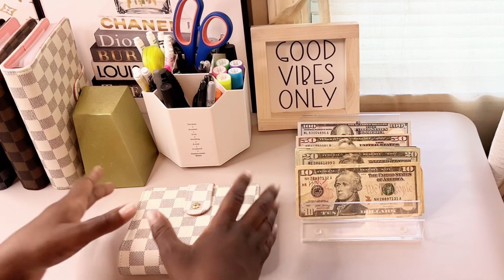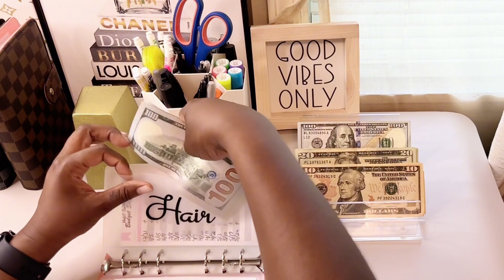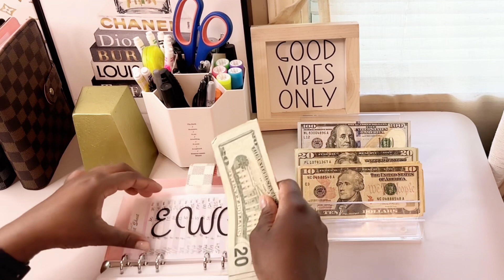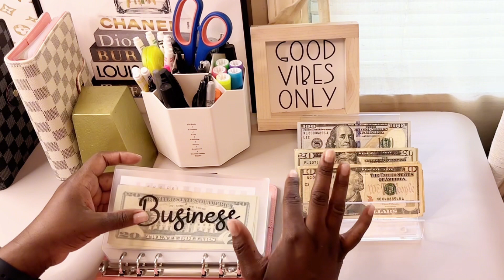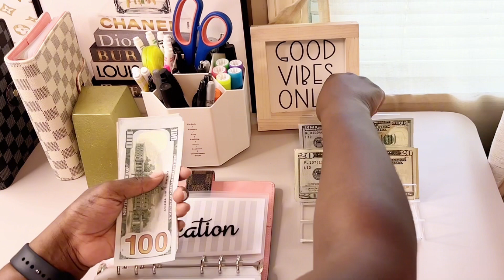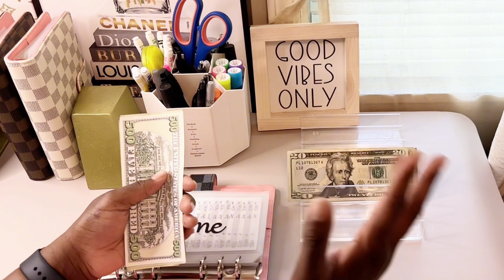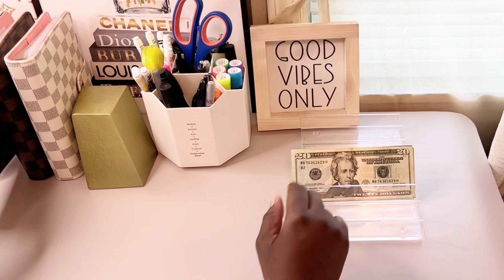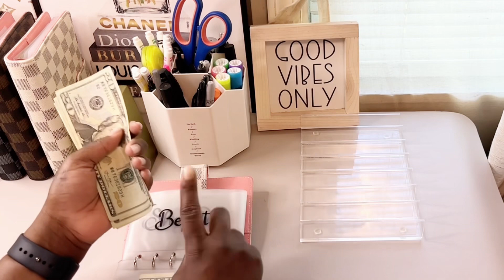Cash Stuffing | May 2024 | 4th Paycheck of May | $520.00💵 | Weekly Budget | Lleeny Budgets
Cash stuffing my 4th paycheck of May, yes weekly budget!!!

My Budget| Dave Ramsey Inspired| Cash Stuffing| Cash Envelopes

My Bio:
Hi my name is Colleen but you can call me Leeny. This is my budgeting journey. In 2016 I started to learn how to budget my paychecks, and became more intense in 2018 when I wanted to pay off my student loans!!! I paid off my student loans in March of 2022 at $20,000 on my own!!! Fun fact is I love to budget, and enjoy showing & sharing a few fun tips and tricks on how I budget!💝

✨~All Items That I Use On My Channel Are Linked Here:

💫Neddy Creations:
✨Cash Breakdown Card:
✨Louis Vuitton Binders Used In My Video:
✨Louis Vuitton Bank Wallets:

Amazon Calculator: